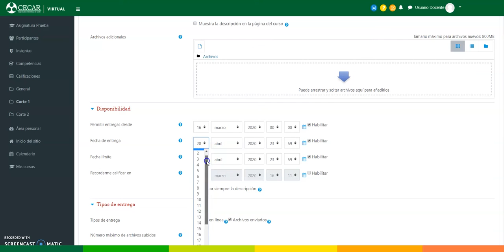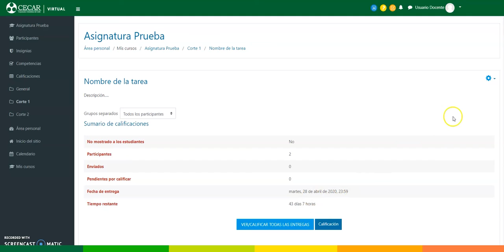¿Cómo ampliar las fechas de actividades?